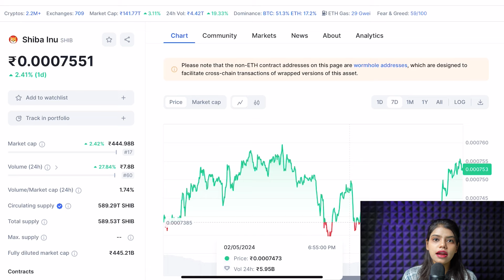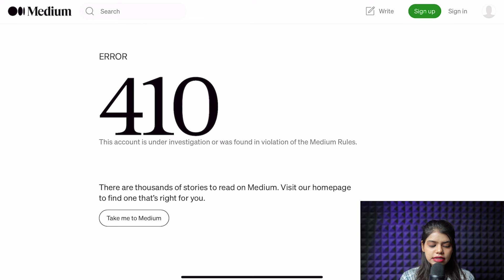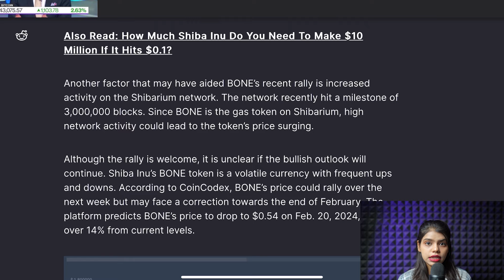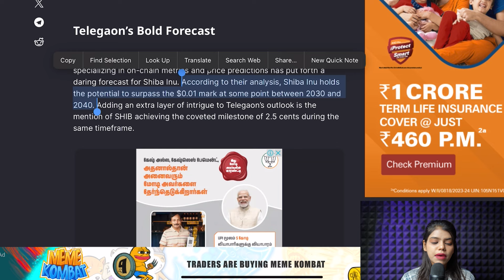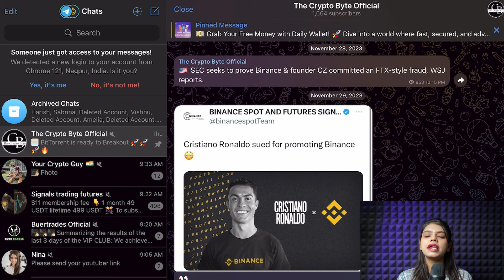Shiba inu अब 2024 में ही जाएगा ₹2.5? 😱|shiba inu coin news today | crypto news today |cryptocurrency